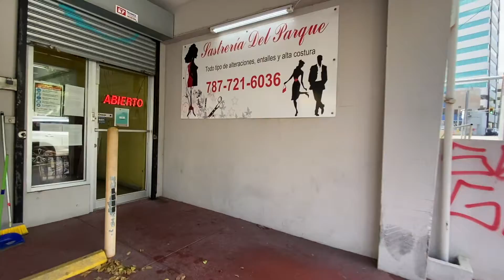DAY 16 POST OP 360 LIPO BBL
I WROTE A BOOK!